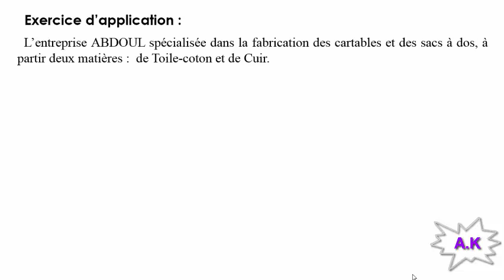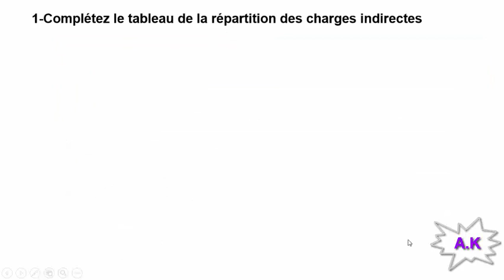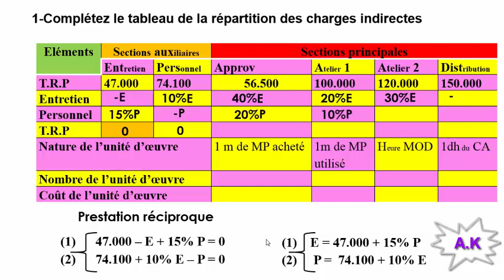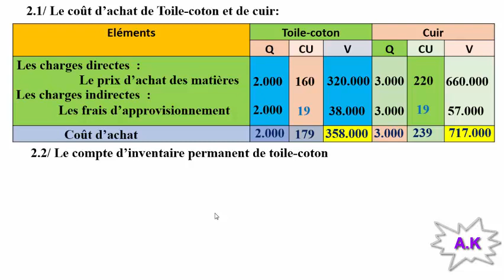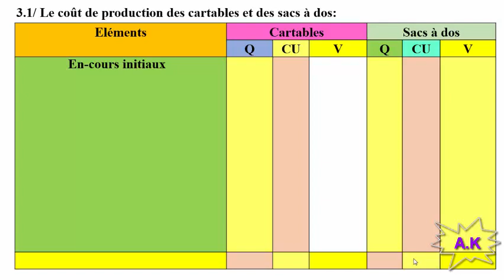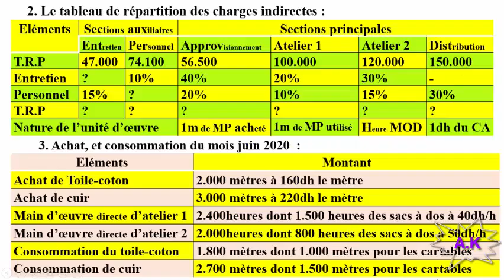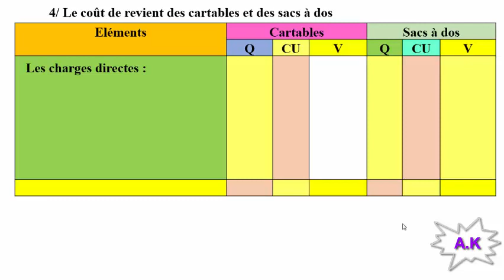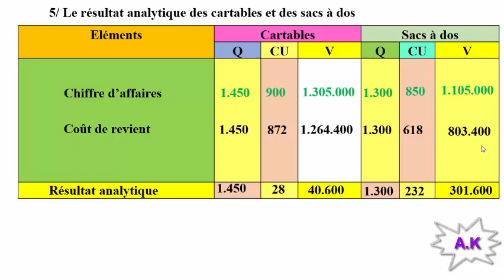Coût complet dechets et des encours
Cas pratique sur la comptabilite analytiques avec des déchets   des encours